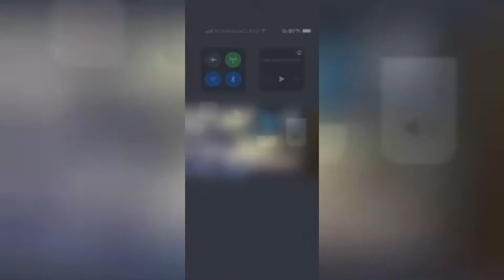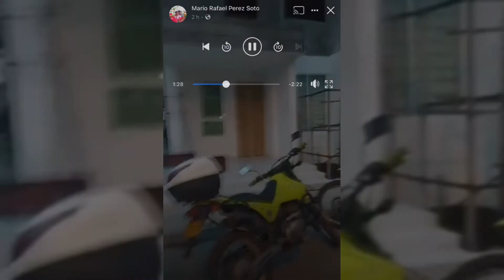Concejal José David Wberth protagonizó bochornoso caso de agresión, abuso y escándalo en Montería